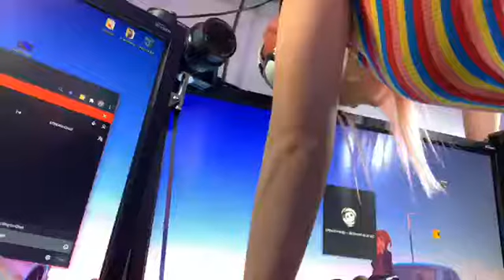stream disconnected | Briziana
This channel is for archiving content from Briziana's streams and videos!

Rzf | Discord (Rzf#8318)